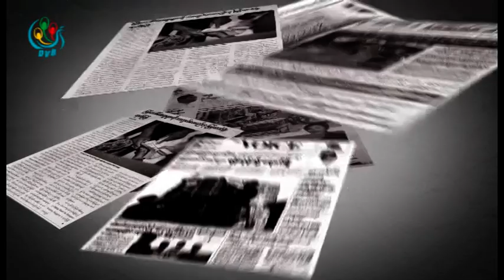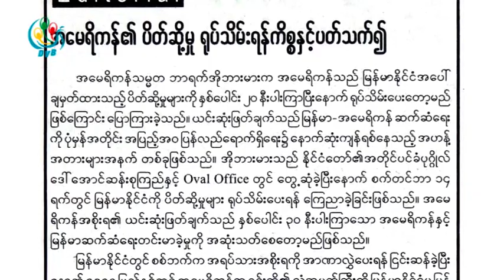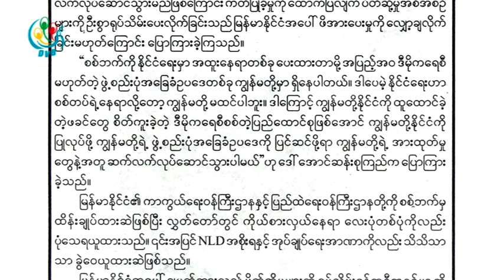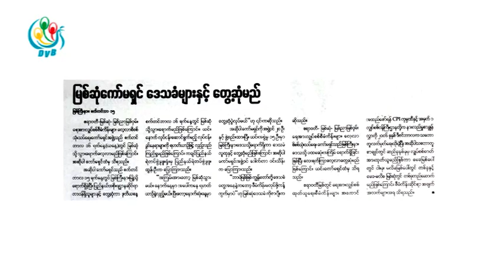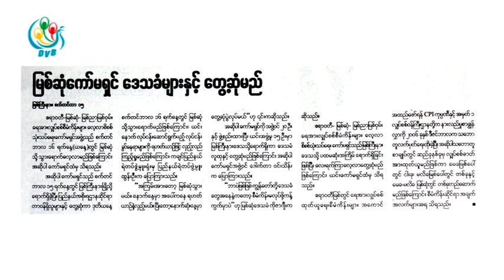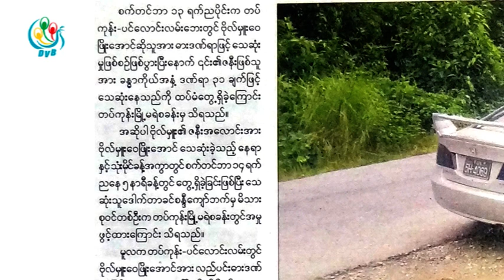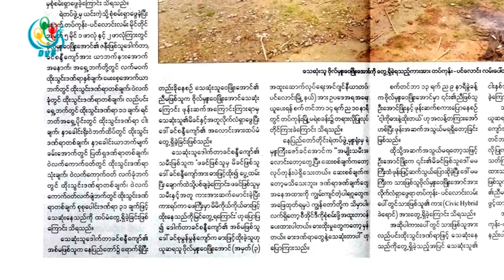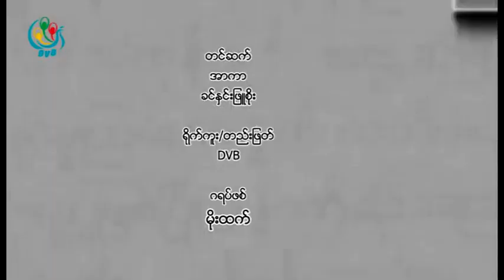DVB - သတင္းစာေပၚက ဖတ္စရာမ်ား 20161609